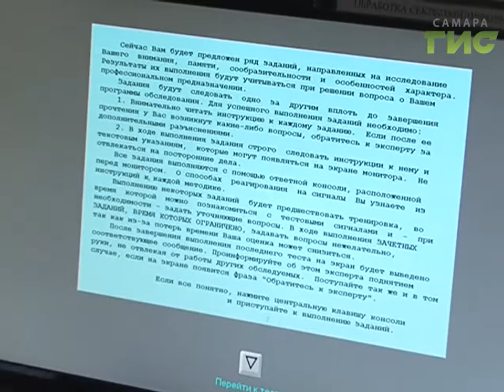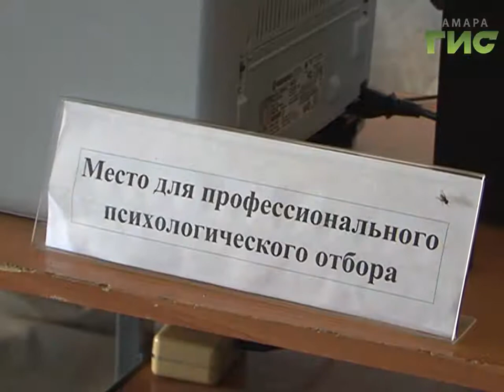Готов Родине послужить. На Рощинском полигоне прошел форум "Армия - 2017"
Готов родине послужить. На рощинском полигоне прошел трехдневный форум Армия - 2017. Выставка современного вооружения и техники. Демонстрация военного искусства. Гости могли не только все это увидеть, но и записаться в профессиональную армию.